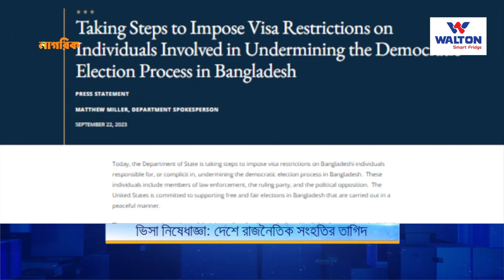ভিসা নিষেধাজ্ঞা: দেশে রাজনৈতিক সংহতির তাগিদ | Visa | USA | Election | Nagorik TV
ভিসা নিষেধাজ্ঞা: দেশে রাজনৈতিক সংহতির তাগিদ